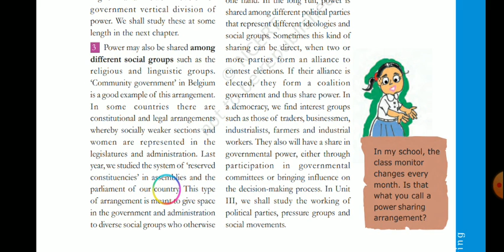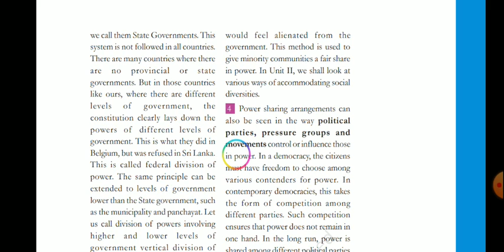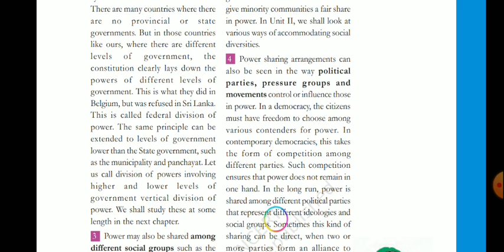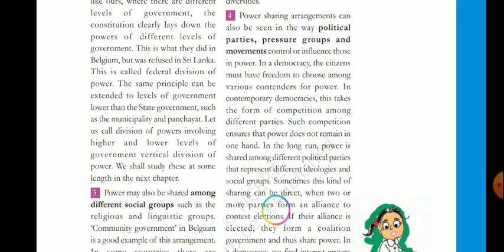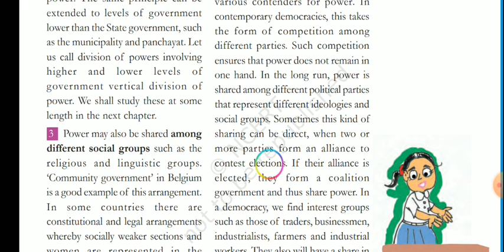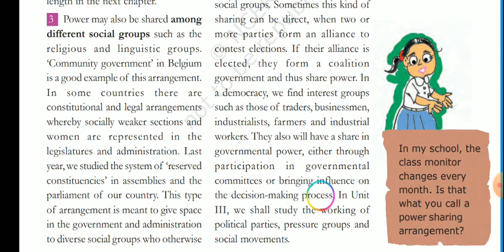Class 10 Chapter 1 Civics Power Sharing Part 4